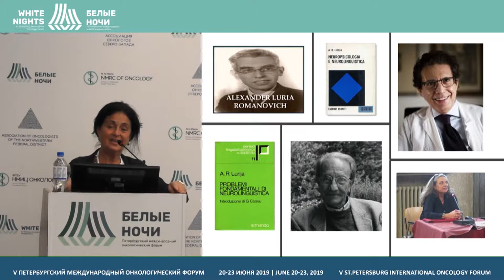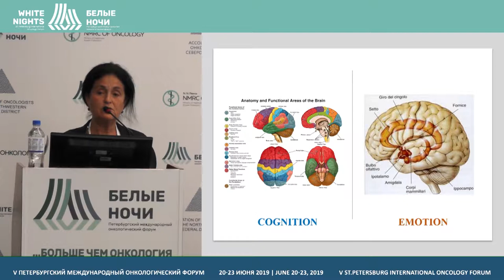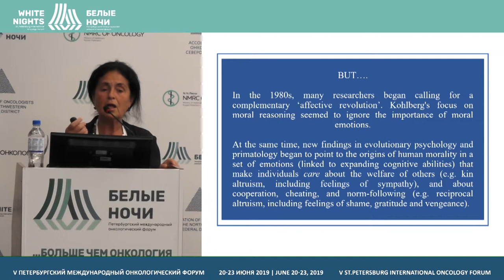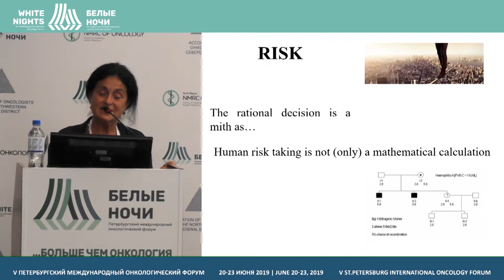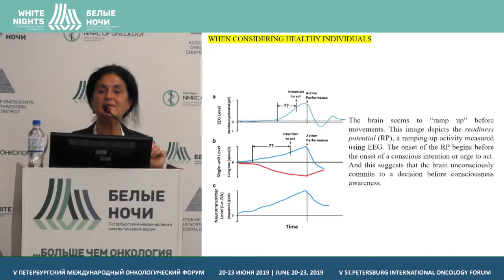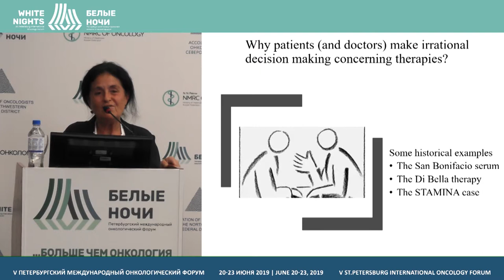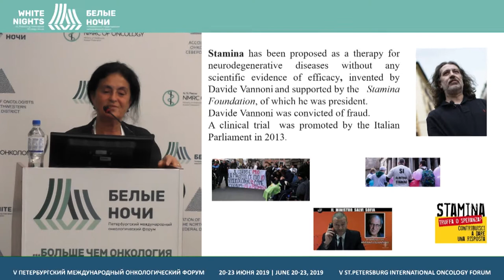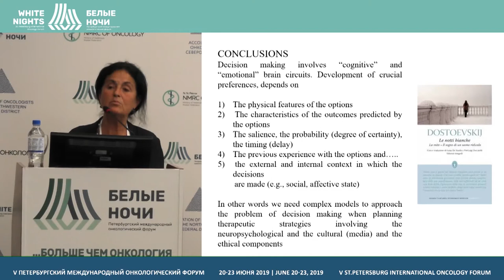Pseudoscientific treatment methods and irrational decisions from neuropsychology (Gabriella Bottini)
Gabriella Bottini, University of Pavia, Pavia, Italy